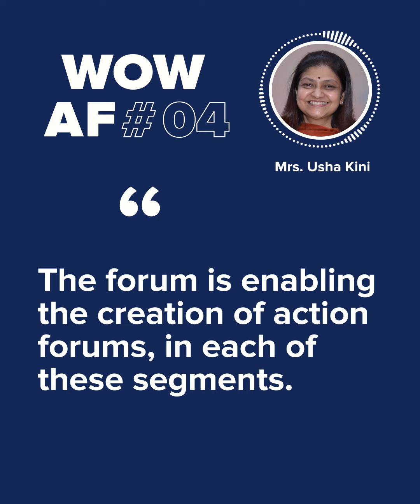WOW AF#4 - Mrs. Usha Kini